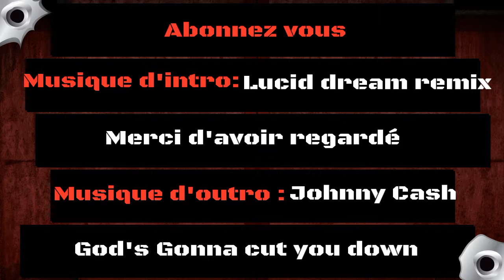GTA Vice City mission : L'encaisseur